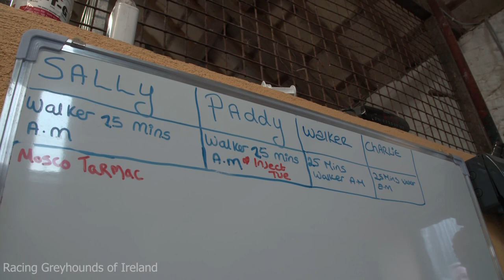For The Love of The Dogs | BehindTheTrack Part 1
"It's the love of it, the love of the dogs. You'll do anything for them".
A heartfelt message from Fionnuala Moloney of Timaru Kennels. We present to you part one of our BehindTheTrack series, where Fionnuala takes us through a day in the life of the greyhounds at her kennel.

This channel aims to promote awareness of the great lives racing greyhounds have in Ireland.